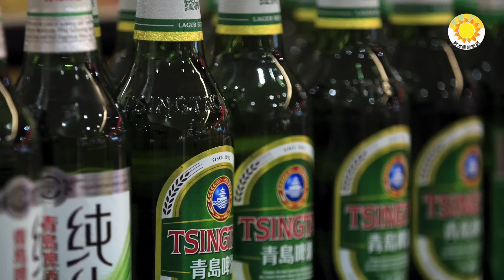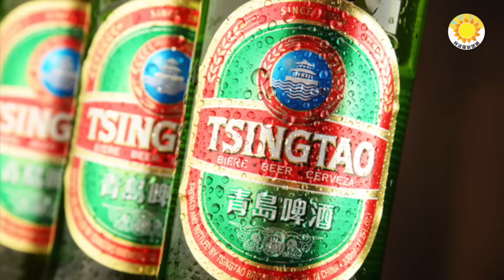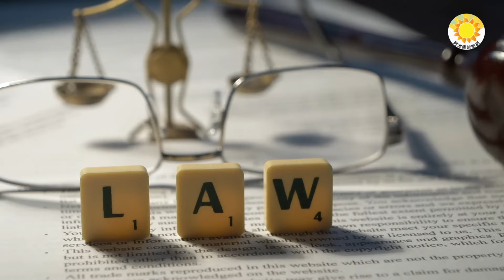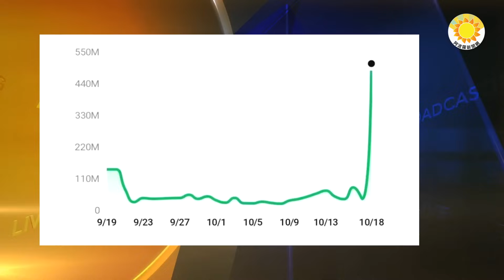🔥紅色恐怖！帝都北京掀「大舉報運動」帷幕；李尚福三頂官帽全丟；習近平震怒異常；青島啤酒分內外供 「小便門」事件引韓國民眾憤怒；川普喬州選舉案 第三名律師珍娜認重罪獲輕判 轉做證人【阿波羅網CZ】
00:00 摘要
00:38 李尚福三頂官帽全丟 習近平震怒異常
02:51 紅色恐怖！中國天子腳下掀「大舉報運動」帷幕
04:54 青島啤酒分內外供 「小便門」事件 引韓國民眾憤怒
06:38 喬州選舉案 第三名川普前律師珍娜認罪